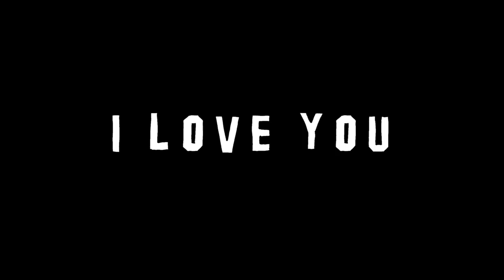REAKSI RADEN RAUF - ARAFAH PACARAN DI FLY OVER ll Part 2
LOVE YOU